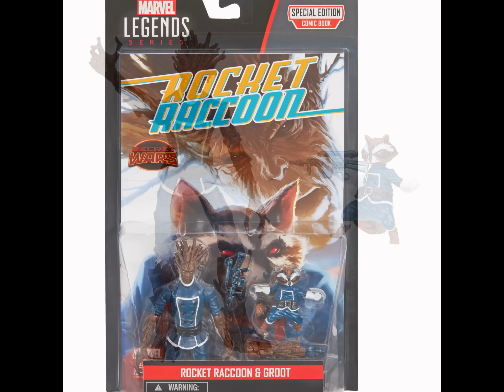SDCC 2016 Hasbro Marvel Legends Panel Reveals Overview 3.75" & 6" Figures